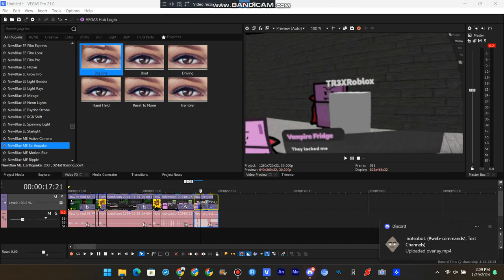VEGAS Pro 21 (My Last Video Of Vegas Pro 15/My First Video Of Vegas Pro 21)